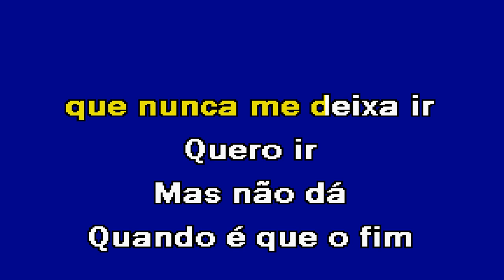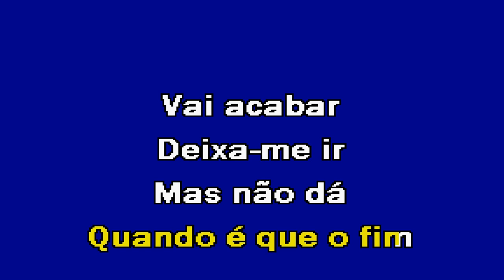HÁ SEMPRE UMA MÚSICA Diogo Piçarra Karaoke